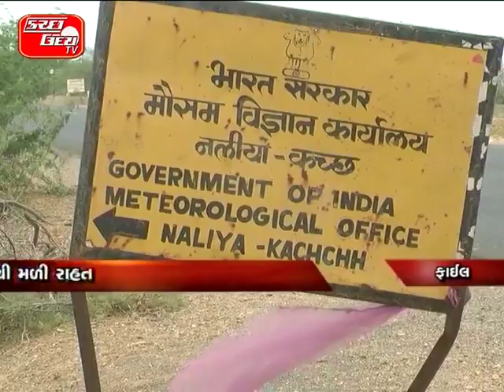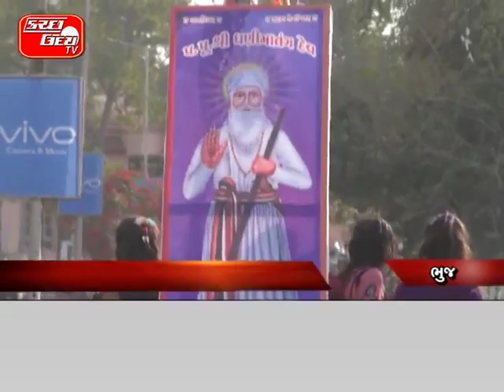KUTCH UDAY TV NEWS 14 02 2017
BHUJ - KUTCH.

ભુજના મોખાણામાં વીજ ચેકીંગ વખતે ફાયરિંગ…ચેકીંગ દરમિયાન લોકો અને તંત્ર વચ્ચે તનાવ…ગામલોકોએ પોલીસ પર કર્યો પથ્થર મારો….વીજ કંપનીના ઈજનેરને ઘટનામાં થઈ ઈજા…પોલીસે હવામાં ૪ રાઉન્ડ કર્યા ફાયરિંગ…પોલીસના ફાયરિંગથી ૧ જણને ઈજા…ઈજાગ્રસ્તોને જી કે હોસ્પિટલમાં ખસેડાયા…KU#TV

નલિયા દુષ્કર્મ કાંડ મુદ્દે વિધાનસભાના વિપક્ષીનેતા શંકરસિંહ વાઘેલા અને નાયબ મુખ્યમંત્રી નીતિનભાઈ પટેલ આમને સામને આવી ગયા હતા. બાપુએ ભાજપ પર પ્રહાર કરતા બચાવમાં ડેપ્યુટી સીએમએ પુરાવા જાહેર કરવાની ચેલેન્જ કરી હતી. KU#TV

કેપીટીની ૧૧,૬૦૦ એકર જમીન રાજ્ય સરકારને કરાઈ હેન્ડઓવર…રાજ્ય સરકાર વર્ષોથી પડતર માંગણી કેન્દ્ર સરકાર દ્વારા સંતોષાઈ…ગાંધીનગર ખાતે મળેલી મહત્વની બેઠકમાં લેવાયો આ નિર્ણય…કેન્દ્રીમંત્રી મનસુખ માંડવીયા-મહેસુલ મંત્રી શ્રીચુડાસમા રહ્યા હાજર… KU#TV

અબડાસાના તેરા હમીરપર વચ્ચે જીપે મારી પલટી…જીપ પલટી મારી જતા ચાલકનું થયું કરૂણ મોત….લગ્નમાંથી પરત ફરતી વખતે બન્યો ગમખ્વાર બનાવ… KU#TV

નલિયાની પિડિતાને યોગ્ય ન્યાય માટે માંગ…જિલ્લા કોંગ્રેસ લઘુમતિ સેલ દ્વારા રજૂઆત…નિષ્પક્ષ તપાસ કરીને અપાવાય યોગ્ય ન્યાય… KU#TV

નલિયાની પિડિતાને ન્યાય અપાવવા કાર્યક્રમ…ફલાહુલ મુસ્લેમીન ટ્રસ્ટ દ્વારા કરાયું આયોજન…જાહેર કાર્યક્રમમાં યોગ્ય ન્યાયની કરાઈ માંગ… KU#TV

ભુજમાં શ્રીમદ્દ રાજચંદ્રના નાટકનો પ્રયોગ…મહાત્માના મહાત્માનું થયું સફળ મંચન…માનવીય મુલ્યોનું જતન કરવા થયો પ્રયાસ..નામાંકિત કલાકાર દિગ્દર્શક દ્વારા નાટક…અદાણી ઓડિટોરીયમ ખાતે ભજવાયું નાટક… KU#TV

વિજયરાજજી લાયબ્રેરીમાં હોલનું લોકાર્પણ…૩૦ લાખના ખર્ચે નૂતન હોલનું થયું નિર્માણ…અધ્યતન સુવિધાઓથી સજ્જ હોલનું લોકાર્પણ… KU#TV

કચ્છમાં તાપમાન ઉચકાતા ઠંડીથી મળી રાહત…નલિયા ૧૧ ડિગ્રી સાથે રાજ્યમાં સૌથી ઠંડુ…માંડવીમાં સૌથી વધુ લઘુત્તમ તાપમાન ૧૮ ડિગ્રી… KU#TV

ભુજ વાલ્મીકીકી સમાજના યોજાયા સમૂહલગ્ન…ત્રીજા સમૂહલગ્નમાં જાડાયા ૧૮ નવયુગલો…દાતાઓના સહયોગથી અપાઈ ભેટ સોગાત…રાજકિય,સામાજિક આગેવાનોએ આપી શુભેચ્છા… KU#TV

ભુજમાં વિંછીયા ગામે યોજાયો કોરીપાટ ઉત્સવ….સામંત રાજા કાપડીની સમાધિએ ઉજવણી…સંતો મહંતો દ્વારા અપાયા આશિર્વચન… KU#TV

ભુજમાં વેલેન્ટાઈન ડેની ઉજવણીનો ઉમંગ…ફુલ બજારમાં ૧૦૦થી ૫૦૦માં વેચાયા બુકે…પ્રેમીઓએ પ્રિયપાત્રમાં ખરીદયા લાલ ગુલાબ.. KU#TV

ધણીમાતંગ દેવની ઉજવાણી જન્મજયંતિ…૧૨૬૪મી જન્મજયંતિની ધામધૂમથી ઉજવણી…કચ્છભરમાં ઠેર ઠેર યોજાઈ શોભાયાત્રા..માઘસ્નાન વ્રતધારીઓનું કરાયું સન્માન… KU#TV